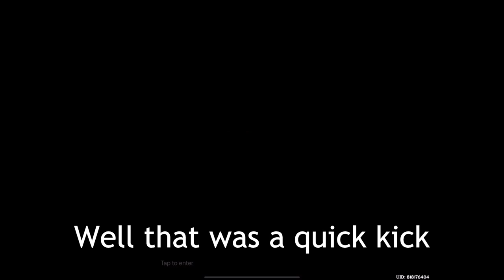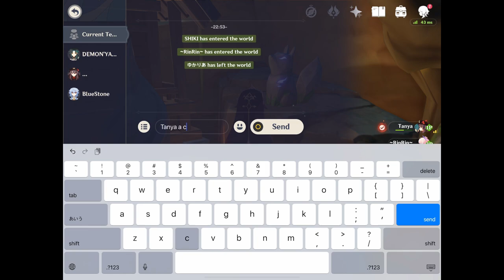Check This Chest Out In Coop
Music used in the vid:
Any Last Words? SeeH Remix - Original Song by HOYO-MIX

Genshin Impact Genshin Gameplay Genshin Party Showcase Fights MyLittleHuTao Hu Tao Hu Tao Gameplay Funny Moments Montage Elemental Reactions Vaporize Melt Overload Crystallize Electro Pyro Cryo Hydro Anemo Geo Shot on iPad Spiral Abyss Open World Fighting Monsters Kairagi Nobushi Fischl Beidou Bennett Ayaka Diona Xingqiu Venti Elemental Skill Elemental Burst Artifact Enhancement Painful Moments Retry Rosaria Eula Ayaka Speedrun Ara Ara SHIKI Shiki party showcase Masanori Speedrun Hilichurl Anime Parody Parodies Jojo Dio The World Music Parody Raiden Khaenri'ah Ruin Sentry Ruin Defender Ruin Guard Ruin Hunter Noelle C6 Favonius Knight Serpent Spine Raiden Shogun Raiden Ei Magatsu Mitake Narukami no Mikoto Coop Series Yae Miko Naganohara Yoimiya Kamisato Ayaka Sangonomiya Kokomi Gorou Arataki Itto Kujou Sara Kaeya Aloy Diluc Jean Barbara DPS Support Sub DPS Magatsu Mitake Narukami no Mikoto Raiden Weekly Boss Wish Pull Qiqi C1 No Kokomi Raiden C6 Sara